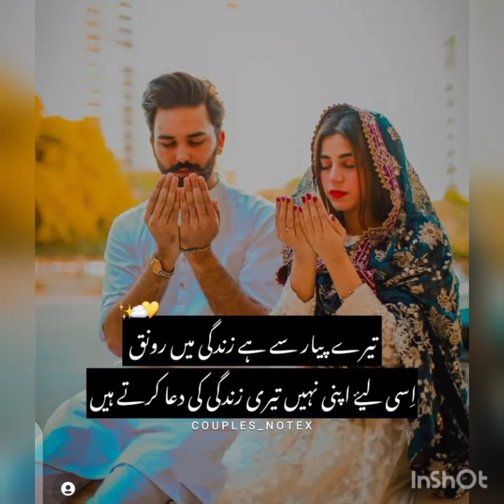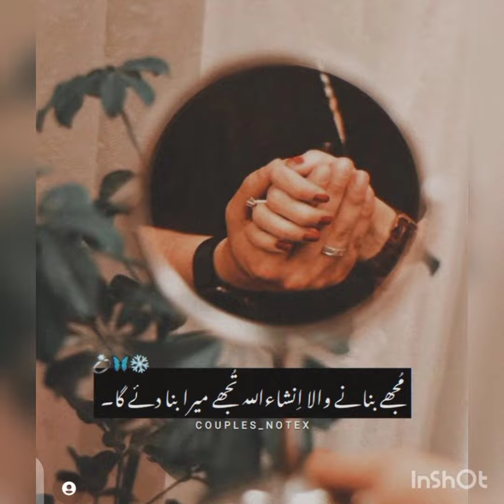love poetry |sad poetry 2022|heart touching poetry in urdu 2022